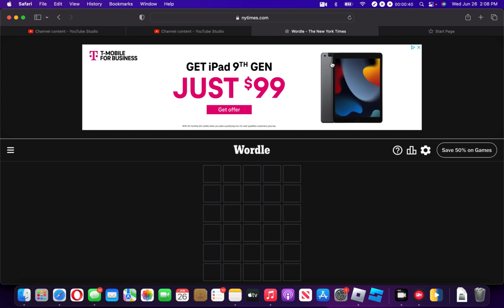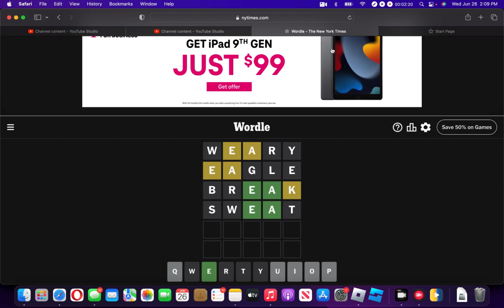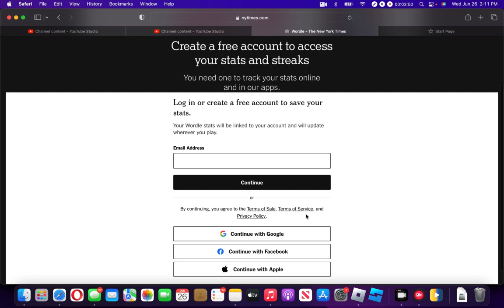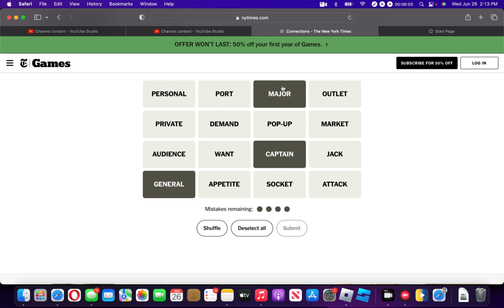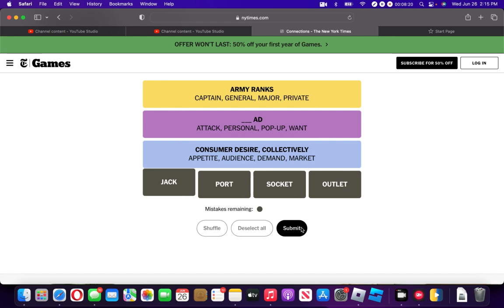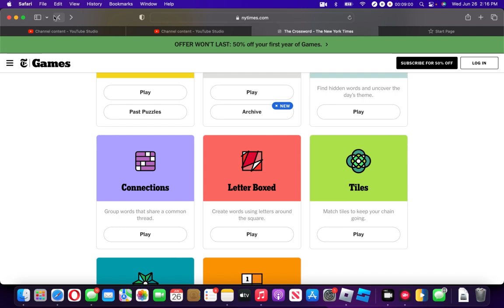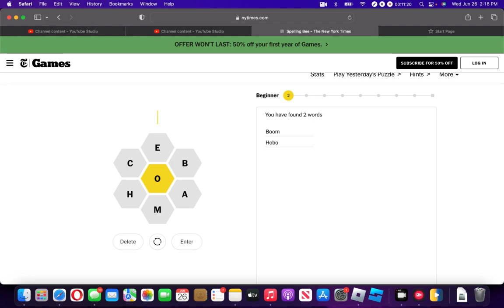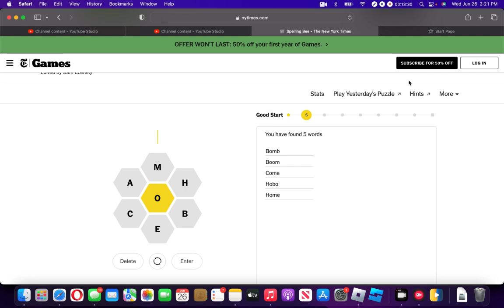playing nyc games!